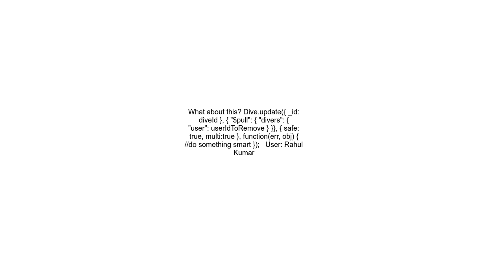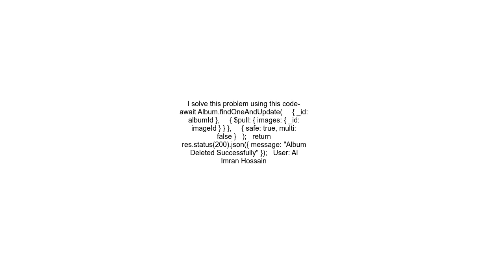How to remove Object from array using mongoose